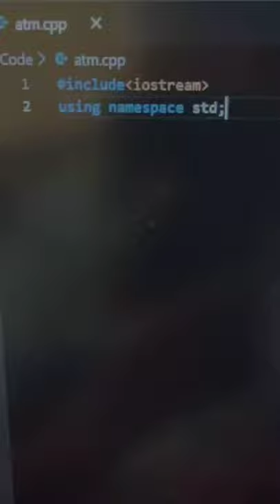ATM Programming From C++ Coding || Automated teller machine.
Hello Friends,
So yeh video humne entertainment purposes ke liye banaya hai